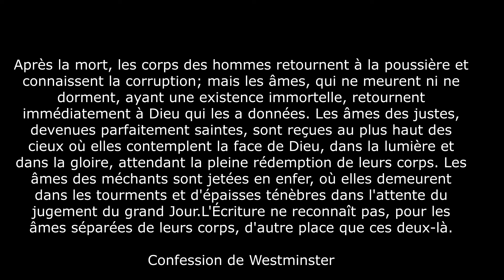Qu'y a-t-il après la mort ? Ce que dit la Bible et le témoignage d'un fils qui a perdu son papa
La vie après la mort. ce que dit la Bible. Pasteur Pascal Gonzalez. Eglise Réformée Evangélique